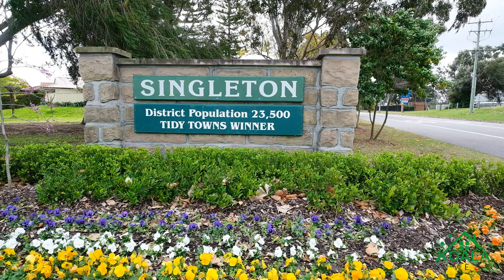3 Lambkin Street Singleton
3 Lambkin Street Singleton